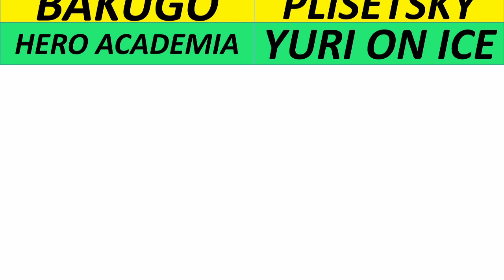If Screaming Were A Subject, These Anime Characters Would Get An A!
Theme:  20 Anime Characters who are Loud and Noisy
➤ About the video: Welcome to the WorldlyAnime. In this video I offer you: 20 Anime Characters who are Loud and Noisy
➤ In this video, 20 Anime Characters who are Loud and Noisy
➤ About the channel: Hello everyone. You are on WordlyAnime channel. Here I create videos on anime themes: ending theme songs, anime  facts and content, opening theme songs and all of it mostly from anime.